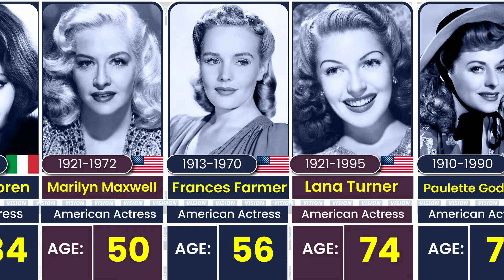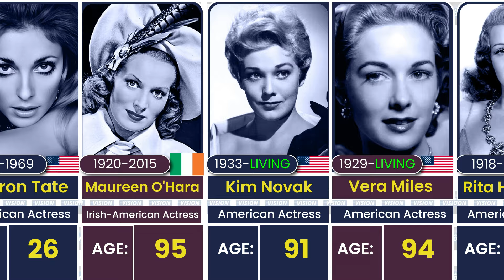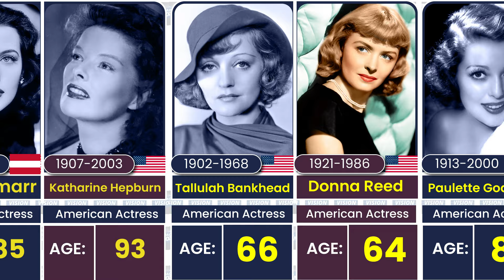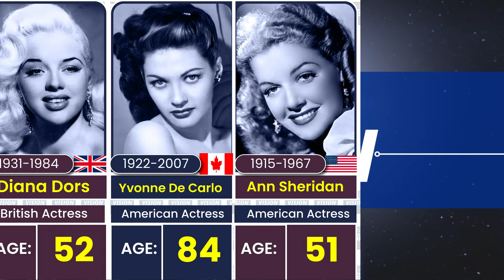Unforgettable Look 😱 30 Old Hollywood Actresses👸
😀In this video: 30 Most Beautiful Old Hollywood Actresses- and Unforgettable Look.

From the sultry allure of Hollywood stars like Elizabeth Taylor to the elegant grace of classic Hollywood actresses, this exploration delves into the heart of the golden age of cinema. These hottest Hollywood actresses of their time exuded a magnetic presence on-screen, leaving an indelible mark on the history of cinema.

Step back in time to the glamorous 1930s and 1940s, where Hollywood's golden age flourished with a plethora of beautiful actresses who epitomized elegance and sophistication. Their iconic performances and undeniable beauty paved the way for future generations of Hollywood stars.

Through a meticulous analysis of pure data and comparison videos, we unravel the timeless allure of these Hollywood classic beauties, highlighting their unparalleled contributions to the silver screen. From famous actresses to lesser-known gems, each name etched in the annals of Hollywood history tells a unique story of talent, resilience, and everlasting beauty.

Join us on a nostalgic journey through the enchanting world of Old Hollywood, where the legacy of these legendary actresses continues to shine bright, transcending time and inspiring generations to come.

50 most beautiful old hollywood actresses
1940s actresses
greta garbo
katharine hepburn
hollywood 90s actress
veronica lake

*Note:* This video is intended for Educational / Entertainment purposes. We do not endorse or promote violence or any illegal activities and also do not intend to Damage/Hurt anyone's feelings.